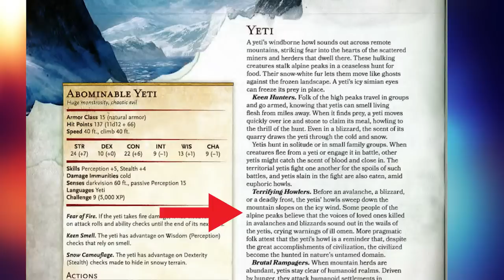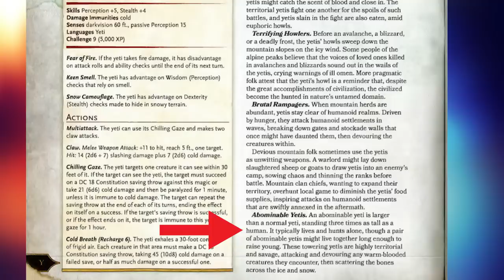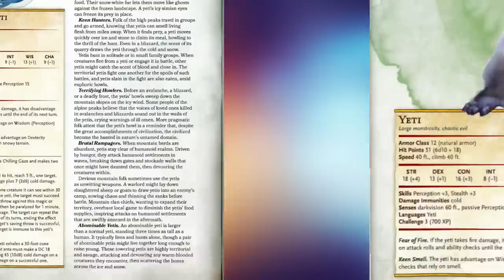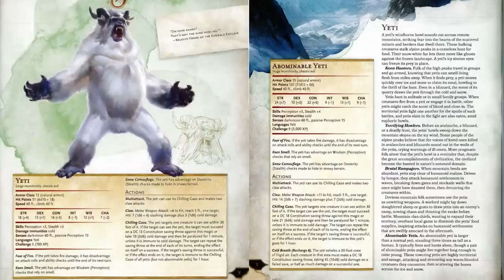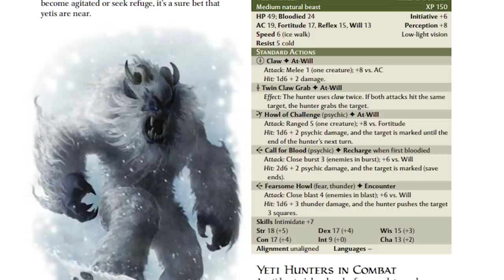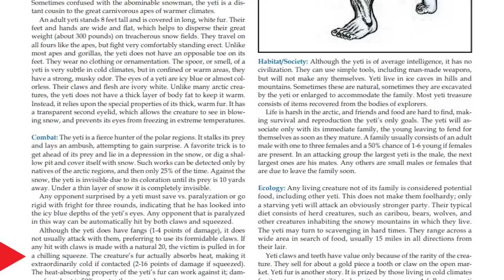What They Don't Tell You About Yetis - D&D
Art at 17:30 made by KiriLeonard.com
MUSIC

SOURCES

1st Edition Monster Manual
2nd Edition Monstrous Manual
Oriental Adventures (3rd Edition)
Frostburn (3rd Edition)
4th Edition Monster Manual #3
5th Edition Monster Manual